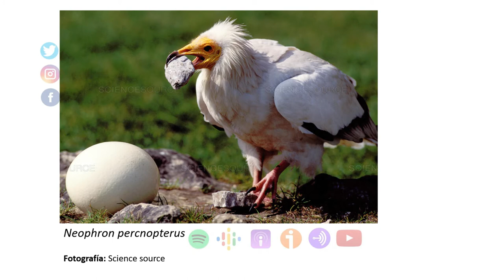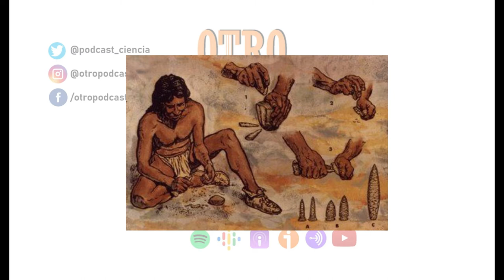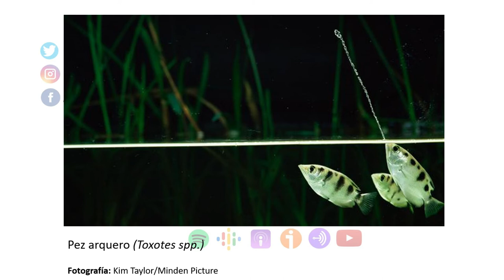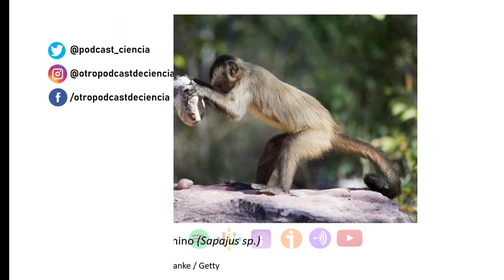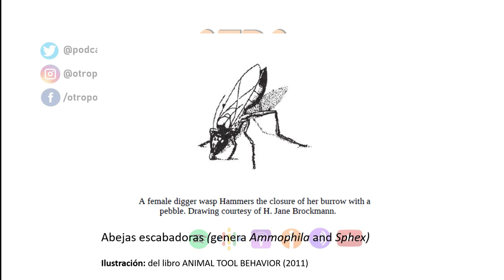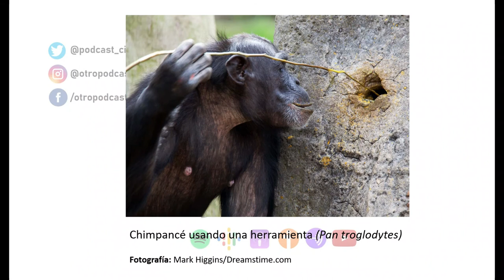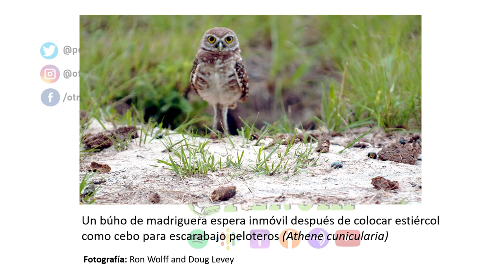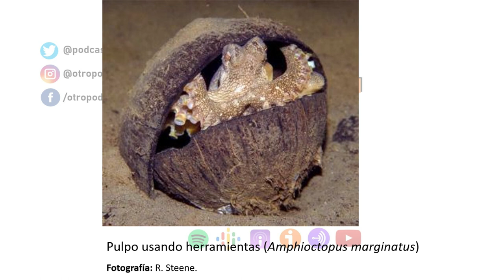Cuervos con ganchos, peces que disparan y otras ingeniosas formas de usar herramientas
En el último episodio del año, les traemos un tema bien particular y sorprendente: El uso de herramientas en animales.

Les dejamos algunas referencias:
*Animal Tool Behavior: The Use and Manufacture of Tools by Animals (2011) Robert W. Shumaker, Kristina R. Walkup, Benjamin B. Beck.